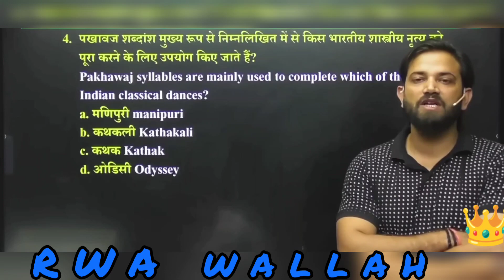GS time management